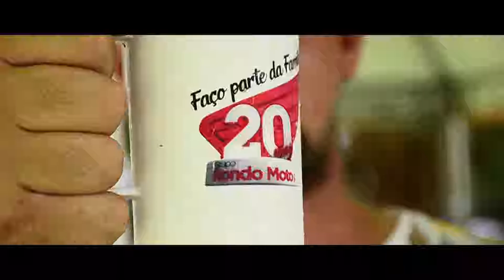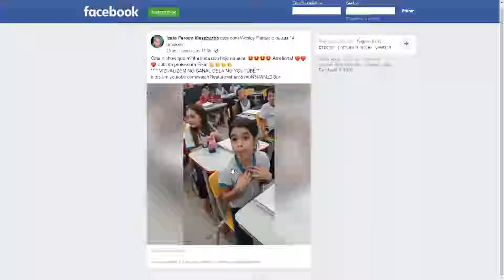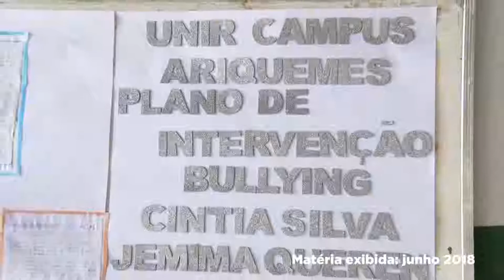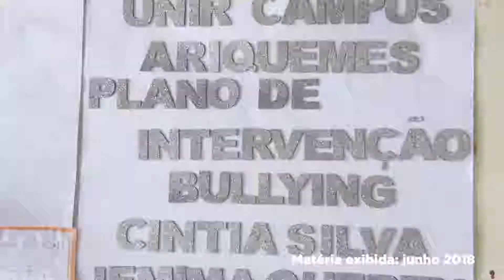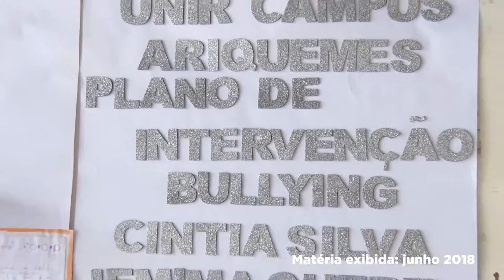Giro Cidade 01/01/2019